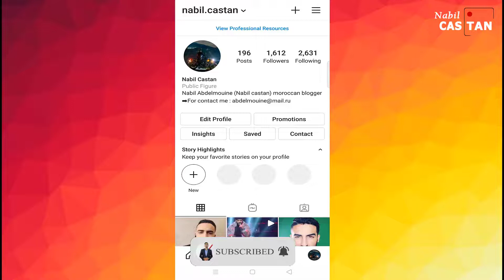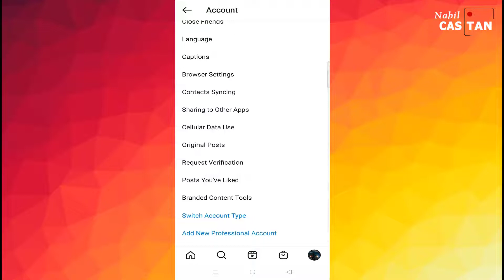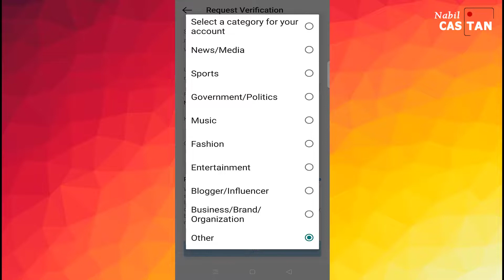إليك طريقة توثيق حساب انستقرام 2021 و الحصول على العلامة الزرقاء _ instagram verification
كيفية توثيق حساب انستقرام 2021 و الحصول على العلامة الزرقاء ل توتيق حساب انستغرام توتيق حساب instagram مجانا و كيفية الحصول على العلامة الزرقاء في انستقرام instagram verification

* اشياء مهمة لم تذكر في الفيديو *
قمنا بعمل هذا الفيديو لطلب المتابعن حيت جائتنا رسائل كتيرة  حول كيفية الحصول على العلامة الزرقاء في انستقرام و الحصول على العلامة الزرقاء في instagram ف طريقة توثيق حساب انستقرام ليس بالصعبة فكل ما عليك هو فتح انستغرام الخاص بك و التوجه للاعدادات ل توثيق حساب انستغرام و ملأ المعلومات الاساسية و بعدها ستتواصل معك إدارة الانستقرام و توثق حسابك اذا كان يستوفي الشروط و هكذا ستتحصل على العلامة الزرقاء في انستقرام

مع السلامة